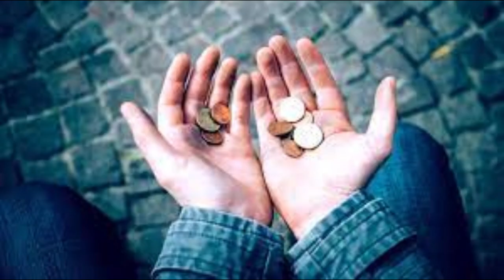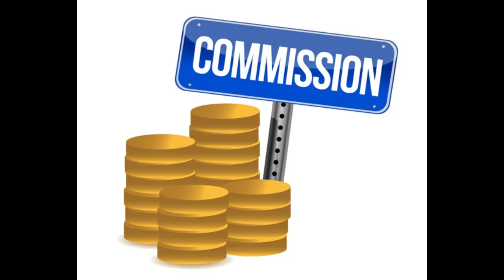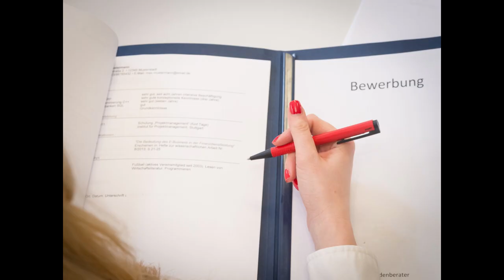Es ist nichts mehr da....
Kapitel 20 aus meinem Hörbuch: ''Der Blick aus meinem Fenster''
Mein Leben in der Dominikanischen Republik. Vom Auswandern bis hin zur Rückkehr nach Deutschland. Eine komplette Lebensgeschichte.